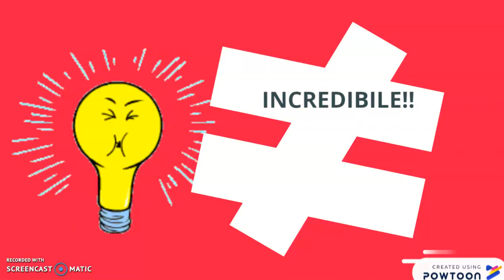TECNOLOGIA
La tecnologia inizia con la lavorazione delle pietre durante la preistoria